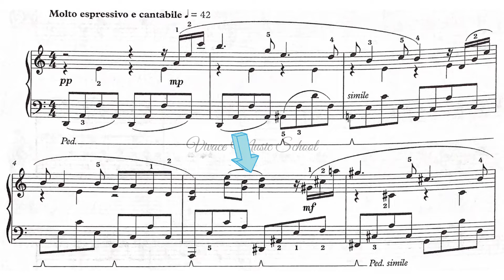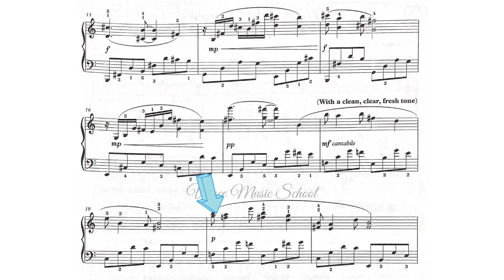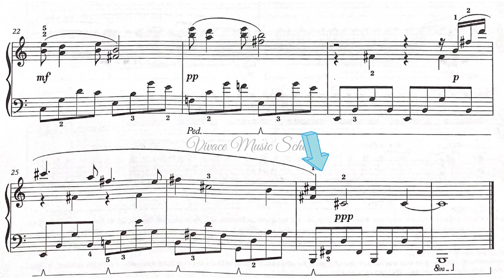ABRSM Grade 7 Piano Exam (2023-2024) C2: Prelude: Twilight